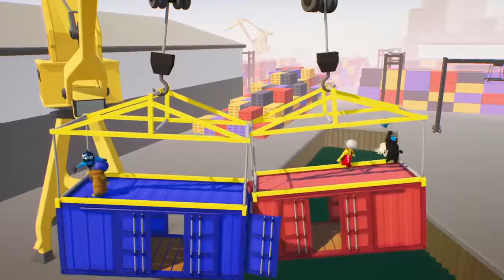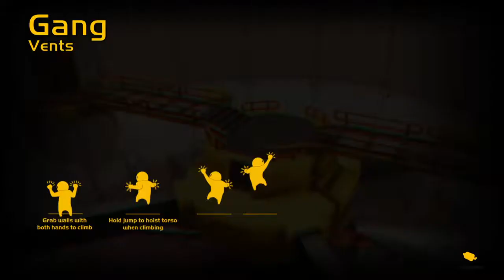Gang beast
My name is Mataous and I love making YouTube videos